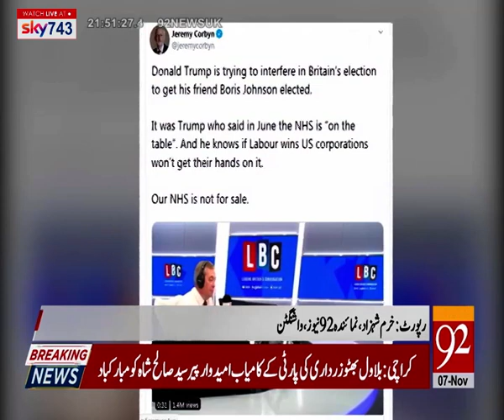Jeremy Corbyn hits back at Donald Trump and accuses him of 'trying to interfere in the elections